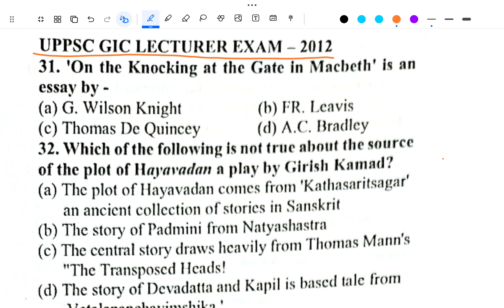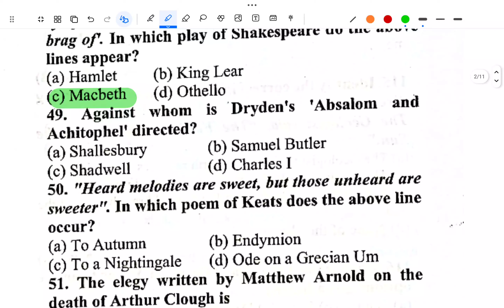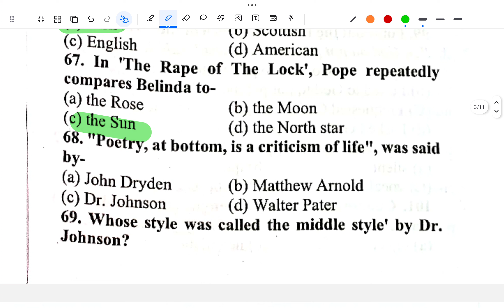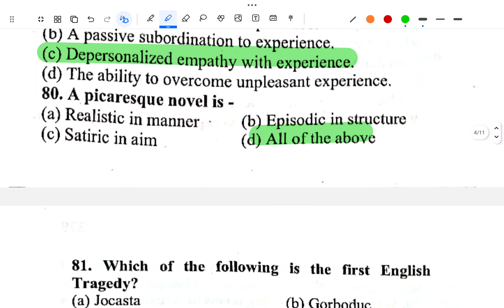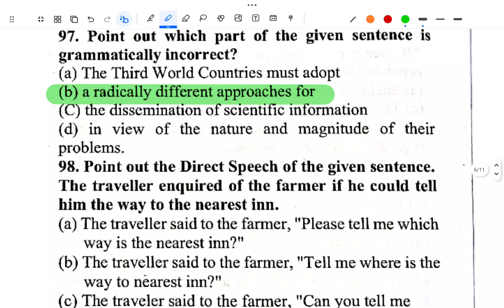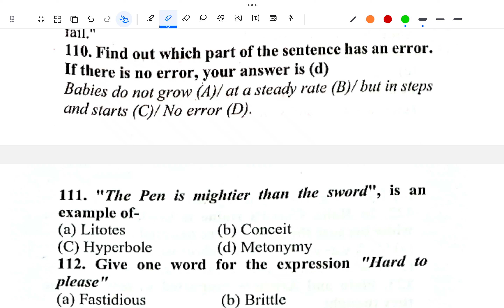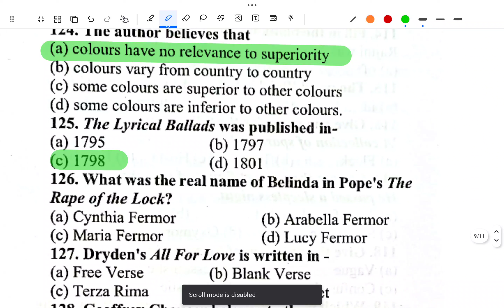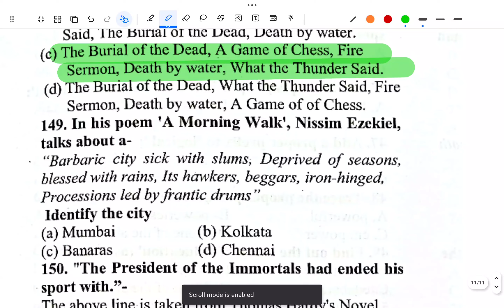UPPSC GIC Lecturer Exam 2012 II Previous Year Paper with full explanation